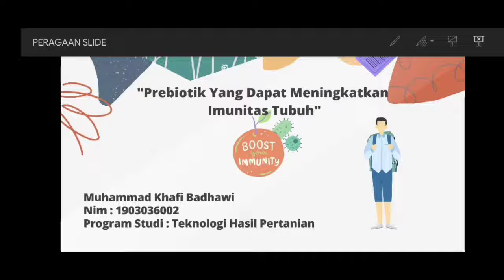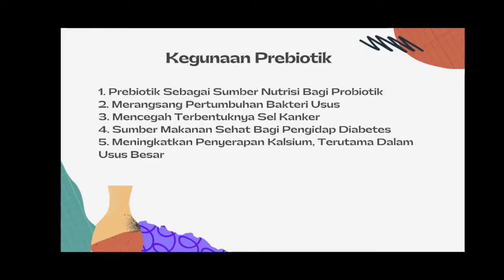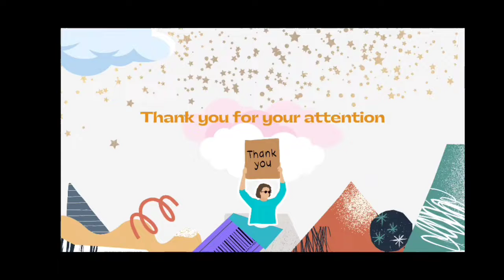Peran Prebiotik Dalam Meningkatkan Imunitas Tubuh || Muhammad Khafi Badhawi (1903036002)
Nama : Muhammad Khafi Badhawi
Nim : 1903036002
Program Studi : Teknologi Hasil Pertanian
Universitas Mulawarman